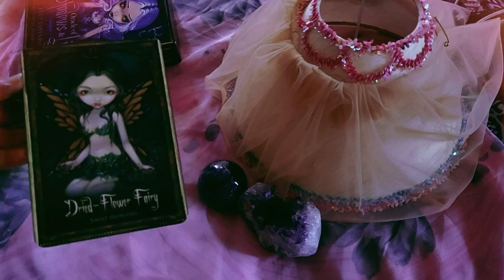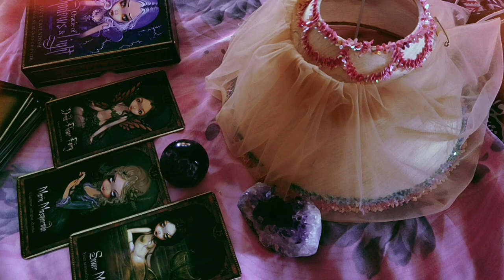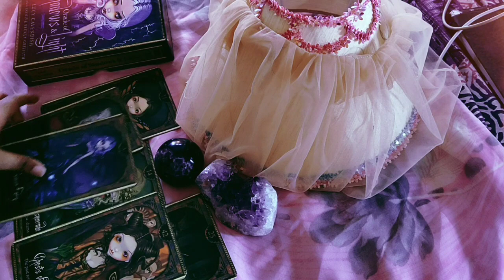LIBRA ♎THEY ARE SURROUNDED BY YOUR MEMORIES!! WOW♎ 7TH JANUARY 2021 DAILY LOVE TAROT READING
✨❤Hi my lovely  libras How are you all doing? Hope your all having an wonderful day

                                                         vibutha_love_divinations

vibutha_love_divinations

What personality is Libra?

What are Libras weaknesses?

Is Libra a good sign?

Who should a Libra marry?

libra horoscope
libra facebook
libra personality
libra month
libra dates
libra celebrities
libra meaning
libra sign

libra horoscope 2021 - ganeshaspeaks
libra horoscope 2021 susan miller
libra 2021 career predictions
libra horoscope 2021 golden horoscope
libra horoscope 2020 ganeshaspeaks

libra horoscope july 2020
libra horoscope month
libra horoscope dates

libra personality
libra horoscope 2020
scorpio horoscope
libra horoscope month
libra horoscope weekly
libra horoscope | today prokerala
What kind of person is a Libra?

What is lucky for Libra?

What signs do Libras attract?

Is 2020 good for Libra?

libra today
libra tarot card 2020
libra tarot youtube
libra horoscope love
libra tarot september 2020
Who is a Libra compatible with?

Who is Libras soulmate?

What is Libra man's best match?

What are Libras like in love?

Do Libras fall in love quickly?

Who will a Libra marry?

Who is Libra's soulmate?

daily horoscope
libra monthly horoscope
libra today horoscope 2020
libra horoscope weekly
libra daily horoscope truthstar